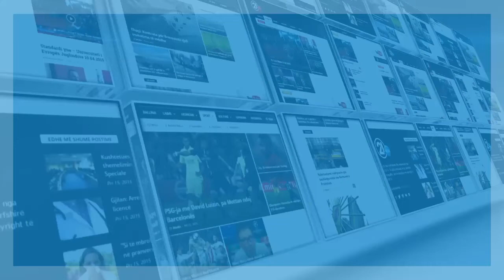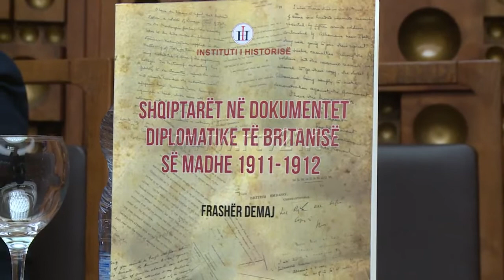PROMOVIMI I LIBRIT TE FRASHER DEMAJT 20 02 2020